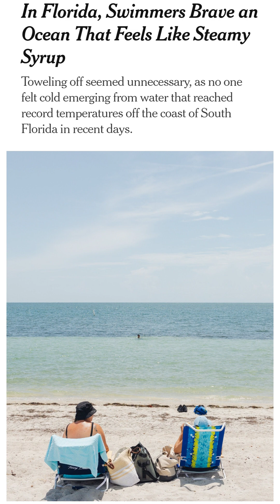In Florida, Swimmers Brave an Ocean That Feels Like Steamy SyrupToweling off seemed unnecessary,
In Florida, Swimmers Brave an Ocean That Feels Like Steamy Syrup

Toweling off seemed unnecessary, as no one felt cold emerging from water that reached record temperatures off the coast of South Florida in recent days.

The water temperature near Key Biscayne, a barrier island just east of Miami, had already passed 89 degrees one morning this week. And though the ocean off South Florida was slightly cooler than the recent record highs that had stunned scientists and threatened marine life, it remained phenomenally hot.

But on this serene patch of the Atlantic Coast, it was still a summer day at the beach, when nothing satisfies quite like a dip — even when the ocean feels like a thick, simmering syrup. Almost gooey.

“I like it warm,” shrugged Niki Candela, 20, a Miami native, moments after a powerful siren warned of approaching lightning.

Few of the heat-dazed people on the largely empty beach paid it any mind. The shore, usually clogged this time of year with rotting clusters of seaweed, was pristine, no longer menaced by a huge sargassum blob that unexpectedly shrank last month in the Gulf of Mexico. The shallow water was a crystalline teal,
 rolling oh so gently, not a cresting wave in sight.

So the undeterred regulars, people who savor being hot and abhor the cold, came out to enjoy themselves.

This is as close as America gets to paradise,” said Lauren Humphreys, 40, who is originally from England but splits her time between Miami and Los Angeles. There, she prefers hiking to swimming in the Pacific, which on Tuesday reached about 72 degrees by the Santa Monica Pier.

Ms. Humphreys was making her second visit to Key Biscayne’s beaches that day, having come earlier to meditate. “There’s something quite special here,” she said. “It’s peaceful.”

Off the coast of neighboring Virginia Key, measurements from the National Oceanic and Atmospheric Administration showed that the water temperature peaked at 90.5 degrees Fahrenheit on Monday, and the air temperature at 87.6 degrees. On Saturday the water temperature at that location reached 92.5 degrees, a record.

The water in South Florida is always warm this time of year, but unusually so this year, with six record-high temperatures measured off Virginia Key this month. The sea surface hit 98 degrees in some areas of Florida Bay last week; the average ocean temperature in Miami in July is around 86.

Miami’s unrelenting heat this summer has meant 16 consecutive days with a heat index at or above 105 degrees, a record, according to Brian McNoldy, a senior research scientist at the University of Miami. The National Weather Service forecast a heat index of 110 degrees on Sunday, issuing its first ever extreme heat advisory for Miami-Dade County.

The water was “really hot,” he said, “but only as soon as you go in. Once you walk 50 yards out, it feels cooler.”

“I love it,” his wife, Jennifer Valades, 50, said.

The couple moved three years ago to Key Biscayne, an affluent village of about 14,000, from California. “Here, you can literally swim for hours,” she said, though she conceded that the beach was more pleasant — “perfect,” in fact — during the mild South Florida winter, when the water temperature is more likely to be in the mid-70s. Coastal temperatures are also more moderate than those inland.

Ms. Valades said she had recently spotted six or seven manatees. Mr. Valades showed a cellphone video he recorded last month of a large shark feeding right at the shore.

“We see one every three or four days,” he said, appearing far from worried about the sightings.

This week, toweling off seemed unnecessary: No one felt cold leaving the water.

“It feels like a Jacuzzi!” Sasha Mishenina told her two friends following a brief dip. They had declined to join her.

Yet going for a quick swim still felt refreshing, with the occasional cool current swirling by and little fish darting by people’s feet.

I’m so happy, because they said we were going to have the sargassum,” Adriana Campuzano said of predictions earlier this year, as she was gathering her stuff to leave before the looming thunderstorm. “It’s clearer than it’s been in years. Maybe in a decade.”

Ms. Candela, the Miami native, had come to the beach with three friends. The ocean felt fine, she said, though she added that sometimes with such hot water, “you think, ‘What if someone’s peein to g here?’”

She and her friends laid out their towels on beach chairs under an umbrella, put music on and waded in.

“It actually feels pretty cold,” Taylor Dutil, 20, a fellow Floridian, said.

“It’s a good change,” said Benny Perez, 22, who is from Chicago, where Lake Michigan was far cooler that day.

The siren blared three more times, signaling the end of the lightning threat. Not a raindrop had fallen. The four friends stayed in the water, chatting and laughing.